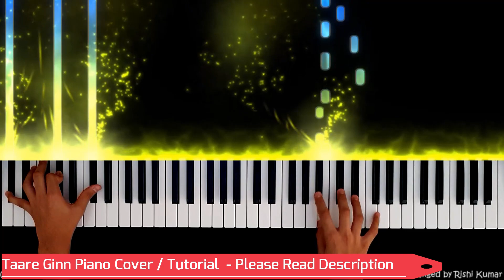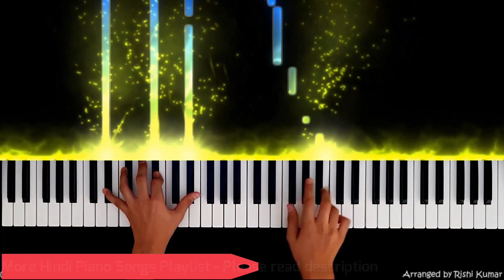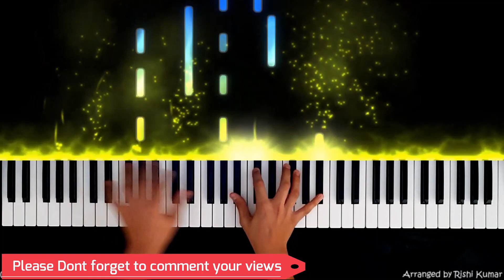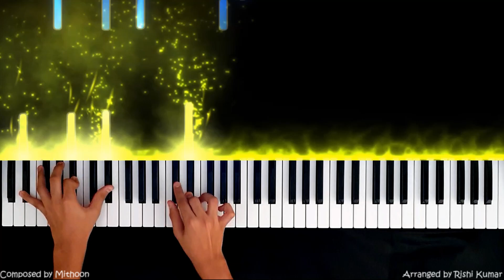Khuda Haafiz Piano Instrumental Tutorial | Title Track | Notes | Karaoke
Learn how to play Khuda Hafiz on piano using the piano notes, piano chords & free piano sheet in this Khuda Haafiz Piano Tutorial, or do a karaoke cover using this piano instrumental.

Songs Referred in this Video

🎤🎹🖥🎥𝐊𝐞𝐲𝐛𝐨𝐚𝐫𝐝,𝐏𝐢𝐚𝐧𝐨,𝐒𝐨𝐟𝐭𝐰𝐚𝐫𝐞 𝐮𝐬𝐞𝐝 :

■ Korg Krome
■ Kawai K300i
■ FL Studio
■ Filmora
■ Seemusic
■ Synthesia